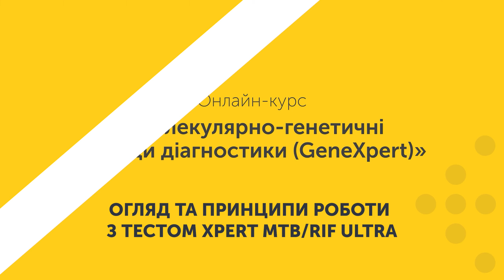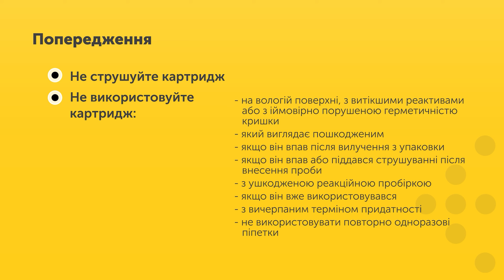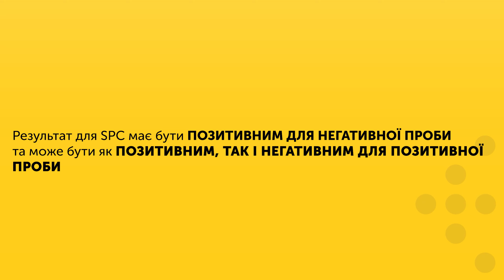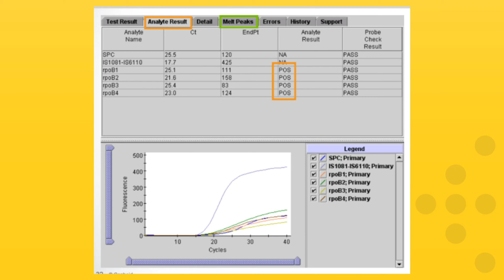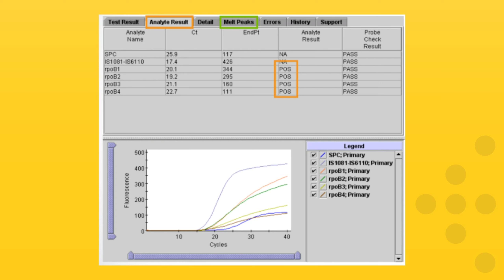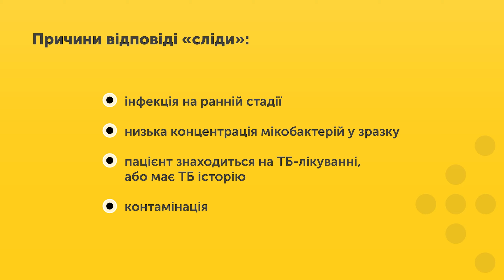Огляд та принципи роботи з тестом Xpert ТБ/Rif Ultra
Цей курс присвячено молекулярно-генетичним методам дослідження за допомогою системи GeneXpert.

Це система, яка допоможе вам автоматизувати та інтегрувати такі процеси як підготовка проби, виділення та ампліфікація нуклеїнових кислот і виявлення цільових послідовностей у простих і складних зразках за допомогою ПЛР у реальному часі.

Лектор курсу:

Володимир Скрипов
фахівець з сервісної та методичної підтримки GeneXpert в Україні

У курсі ми розглянемо:
загальний огляд системи GeneXpert,
лінійку Xpert Virology з тестами для діагностики вірусних гепатитів та ВІЛ-1,
тести для діагностики МБТ,
тести для діагностики SARS-CoV-2 для протидії СOVID-19,
основні правила обслуговування системи GeneXpert.

Курс складається з відео- та текстових лекцій та тестувань, які допоможуть вам закріпити матеріал. Також ми зібрали для вас пакет додаткових матеріалів до кожного модулю з відео і презентаціями від виробника системи, які стануть вам у нагоді при роботі. Зауважте, що додаткові матеріали можуть бути англійською та російською мовами.

Курс безкоштовний?
Курс є повністю безкоштовним.

Зверніть увагу!
Після успішного завершення курсів надається сертифікат, який є підставою для нарахування балів безперервного професійного розвитку в рамках атестації лікарів в еквіваленті 8 годин (Наказ МОЗ України від 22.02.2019 № 446 «Деякі питання безперервного професійного розвитку лікарів»).

Курс створено в рамках проекту «Підтримка системи епідеміологічного нагляду за ВІЛ і системи управління/поліпшення якості лабораторій Міністерства охорони здоров’я України, покращення використання стратегічної інформації та розбудова потенціалу громадської охорони здоров’я в рамках Надзвичайної ініціативи Президента США з надання допомоги у боротьбі з ВІЛ/СНІД (PEPFAR), що впроваджується Державною установою “Центр громадського здоров’я Міністерства охорони здоров’я України”».